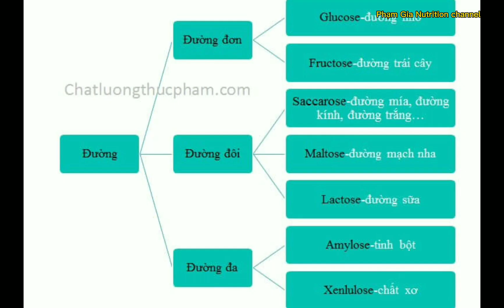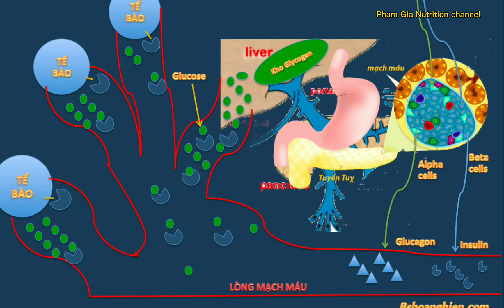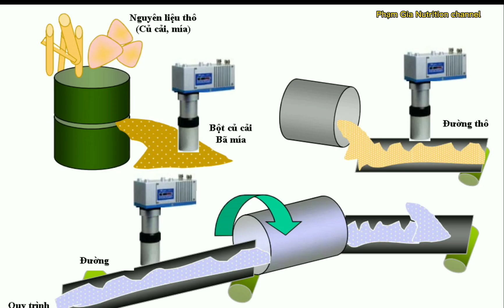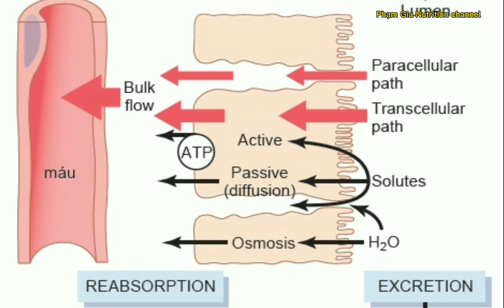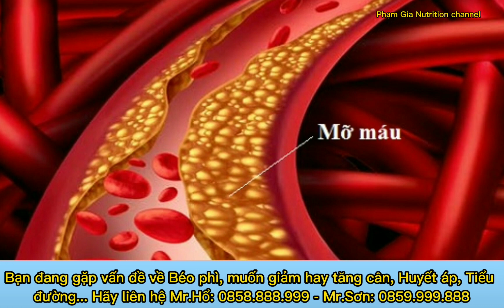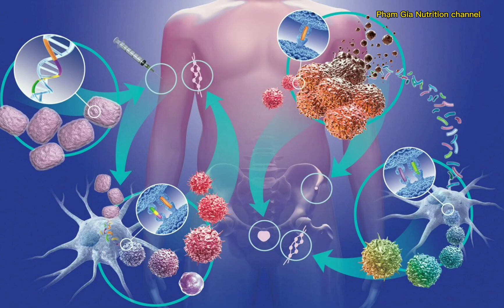Tác hại của Đường tinh luyện chúng ta vẫn ăn thường ngày !